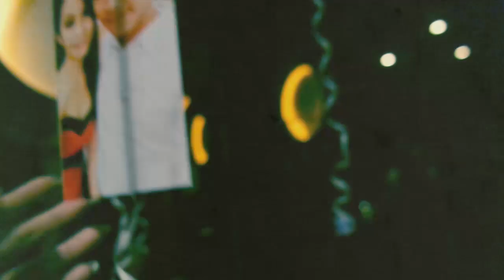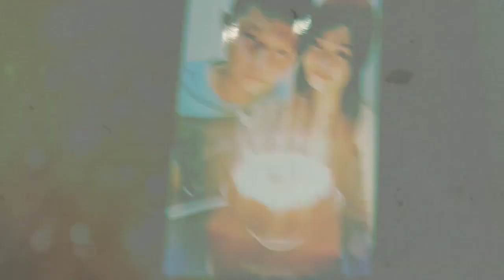KEN+CINDY Wedding Actual Day